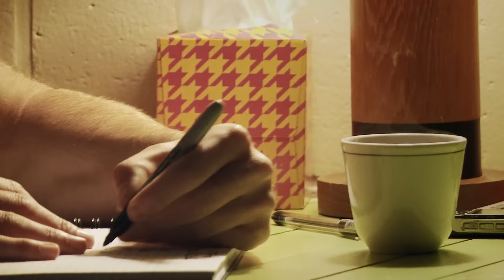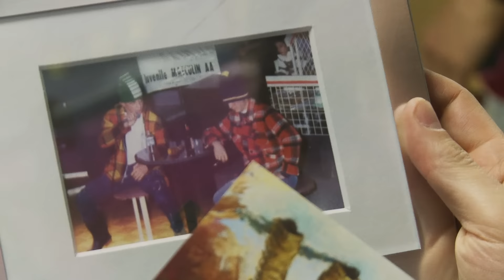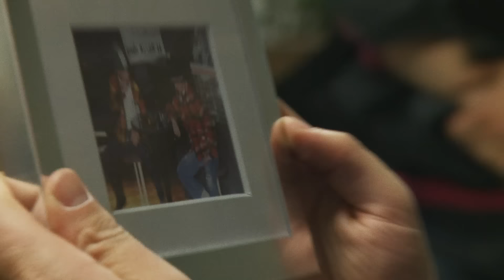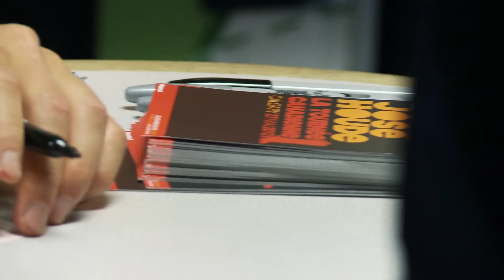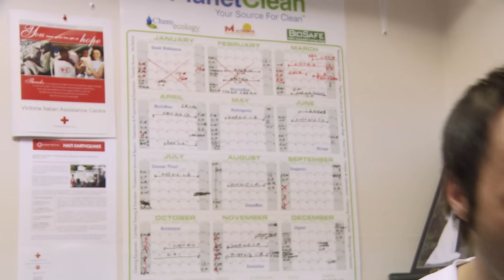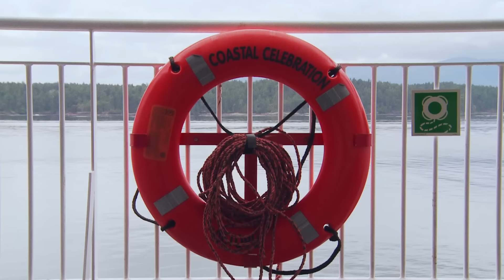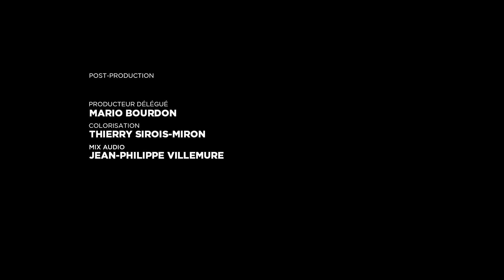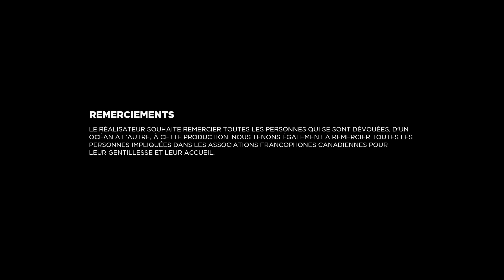L'Odyssée canadienne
Un survol de la tournée canadienne  - mai 2012.